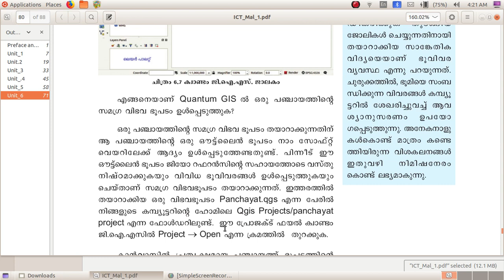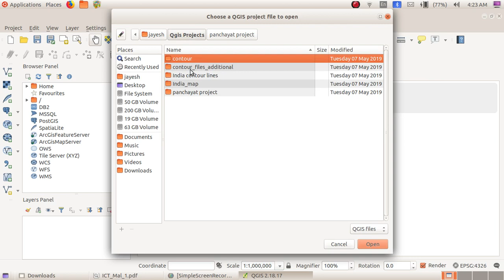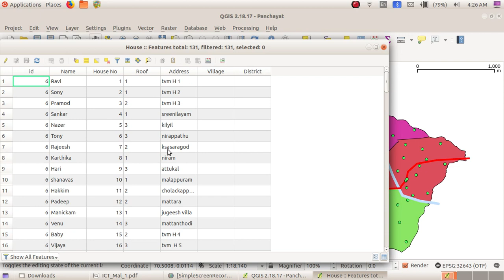Quantum GIS INtroduction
Qunatun GIS Tutorials